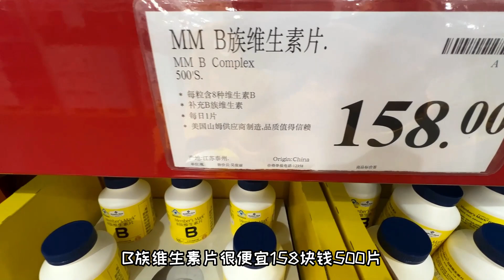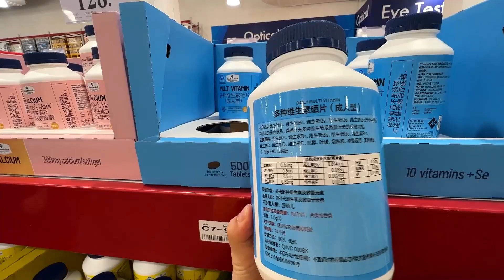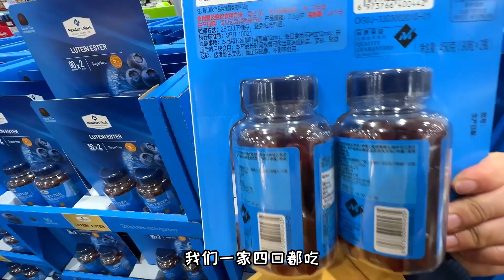周奈迪vlog | 山姆好物第61期 经济又实惠的山姆自制品牌营养素 | Member’s Mark | Nutrients | vitamins | Healthy body |Affordable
今天带大家看看我们家经常买的营养素都有哪些，虽然我们日常能够补充一些营养素，但对于我们的身体所需根本不够，那就需要自己来补充，山姆自制品牌的营养素，质量很好价格又实惠，你们买过吗？